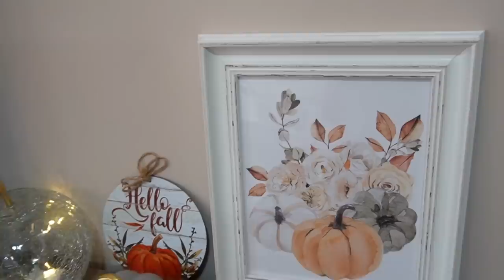Decoración de MI COCINA - OTOÑO 2023 // HELENA GARCIA